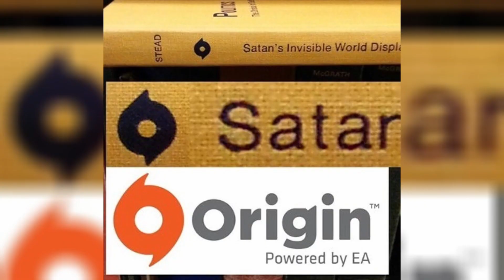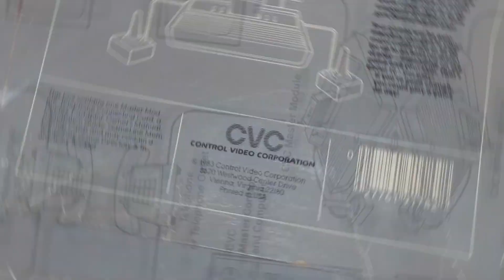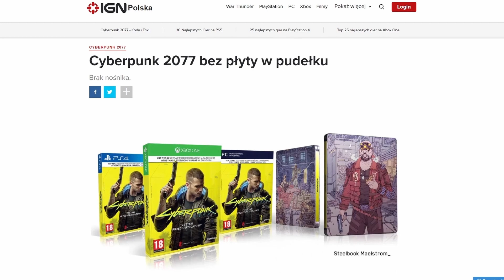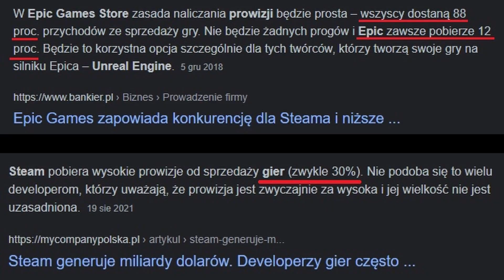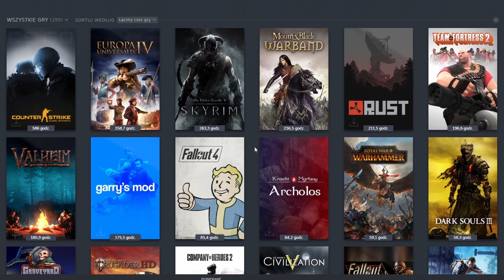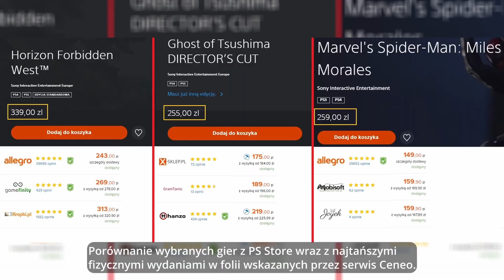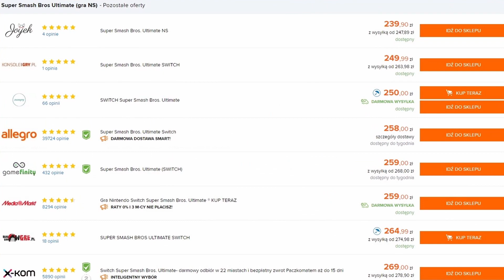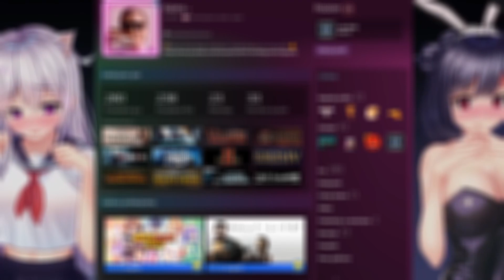Dlaczego NIE lubię cyfrowej dystrybucji gier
Dystrybucja cyfrowa gier wideo to już codzienność. Steam, Origin, Uplay, Epic Games Store... nowe launchery zdaje się "rosną' niczym grzyby po deszczu i dla PCtowego grania trudno już mówić o jakimś wyborze między wydaniami fizycznymi, a cyfrowymi. Inaczej jest w przypadku gier na konsole. Sprzęty od Sony, Microsoftu czy Nintendo wciąż posiadają napędy optyczne (czy też slot na kardridż) zatem kupno gry z drugiej ręki to nic dziwnego, a jest to całkiem tania droga do grania w tytuły AAA. Dystrybucja cyfrowa mimo, iż jest ultra szybka i wygodna to jednak najeżona różnymi pułapkami. Kupiona gra to nie tyle co jej kopia (jak w przypadku pudełek), a ot co licencja na użytkowanie jej - jak wiemy umowy licencyjne z czasem mogą wygasnąć bądź pewne postanowienia mogą się zmienić - patrz przykład pierwszej trylogii 3D GTA na Steam. Nie mamy też żadnej gwarancji czy zakupione teraz gry odpalimy za 20 - 30 lat - szczególnie analizując ten przypadek pod kątem pierwszych konsol z cyfrowymi sklepami (PC zdaje się być bezpieczniejsze pod tym względem). Poruszony temat to dosłownie rzeka, gdzie wiele przypadków należy analizować dość indywidualnie i trudno mówić o ogólnej puli i szerokiej generalizacji. W wielu przypadkach rozsądniejsze zdaje się kupno wydania fizycznego - szczególnie, iż te niejednokrotnie są tańsze od cyfrowych odpowiedników. Dodatkowo w zbieractwie gier tkwi pewnego rodzaju magia i rzeczywiście możemy poczuć, że zakupiona gra należy do nas... Złotym środkiem w tym wszystkim jest zachowanie pewnej racjonalizacji, której świetnym przykładem zdają się być wszelkiego rodzaju growe abonamenty (np. xbox game pass). Jeśli mam już kupić jakąś grę solo, to zdecydowanie wolę pudełko - no chyba, że to jakaś pierdółka, której nie chce otaczać "miłością".

0:00 - Launchery niczym grzyby po deszczu
1:01 - Początki cyfrowej dystrybucji
4:33 - Cyfrowa dystrybucja na PC
6:58 - Plusy i minusy cyfrowej dystrybucji
15:52 - Złoty środek